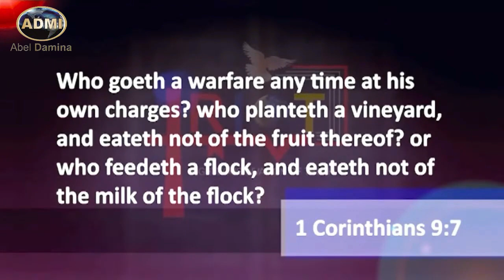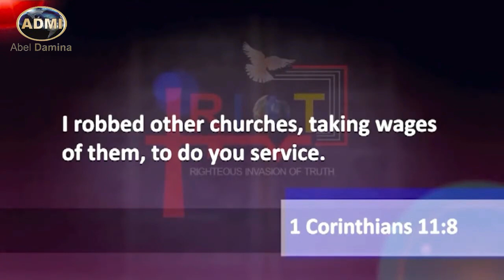You May Be Guilty Of Robbery! | Dr. Abel Damina